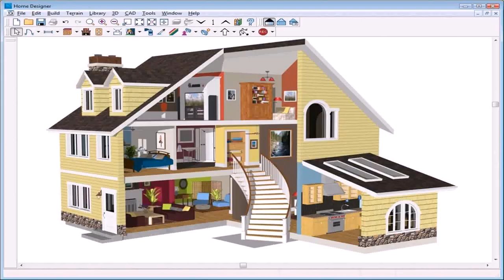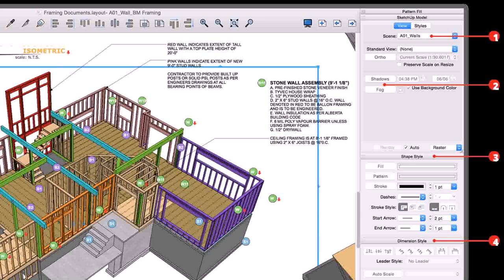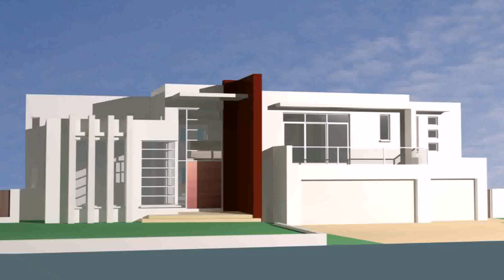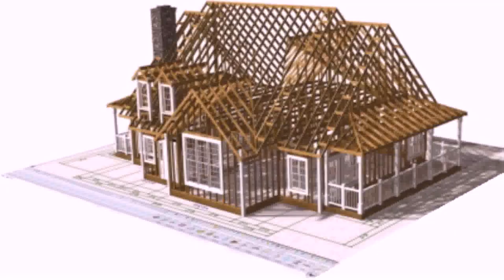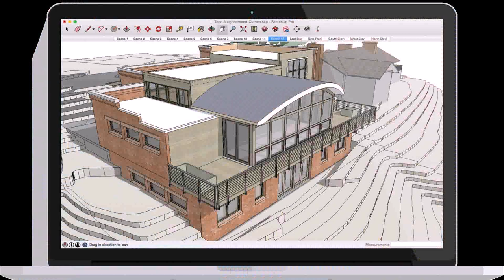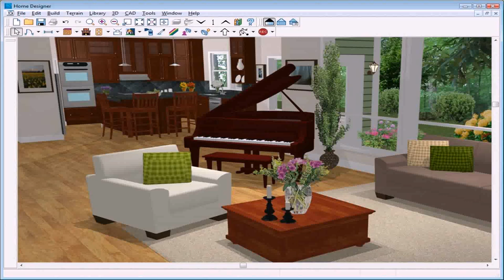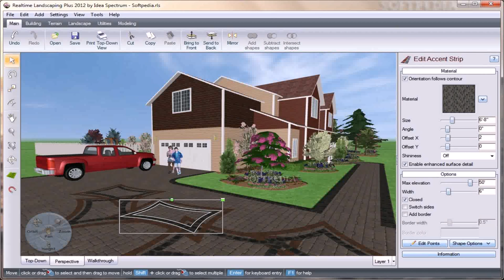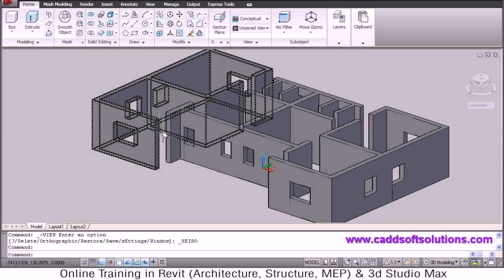House Design Free Download For Windows 7 (see description) (see description)